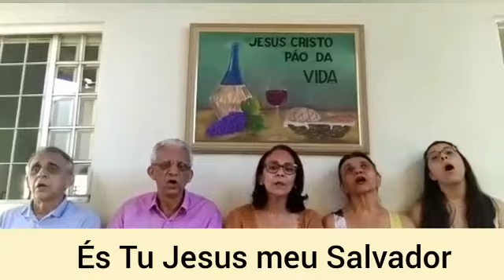Família Araújo grande louvor, hino lindo mexe com.a alma.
Laurene A princesa da roça